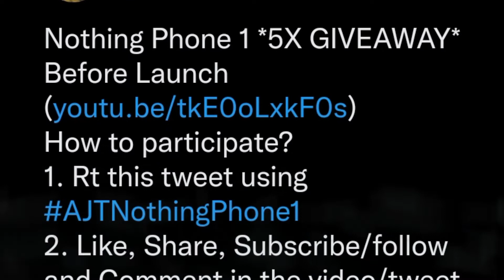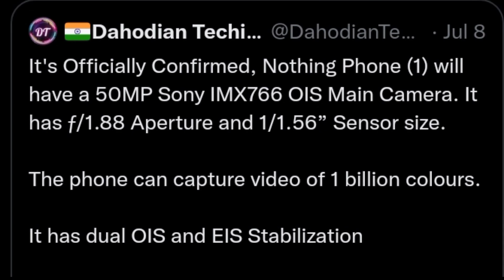Nothing Phone 1 - 5x Giveaway🔥